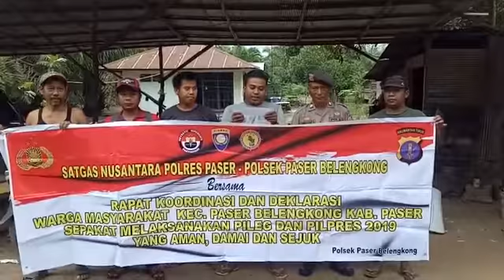DEKLARASI PILPRES DAN PILEG AMAN DAN DAMAI OLEH MASYARKAT PASER BELENGKONG